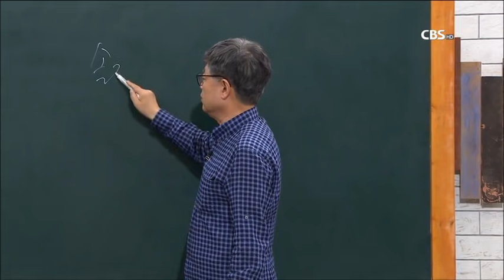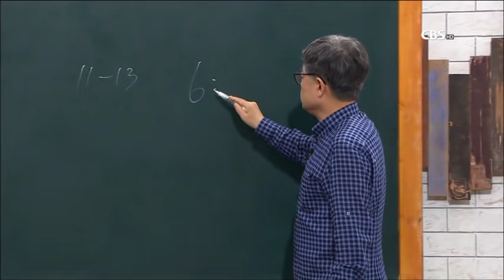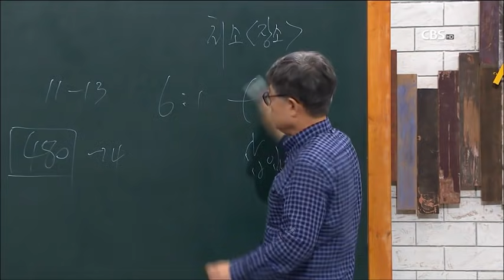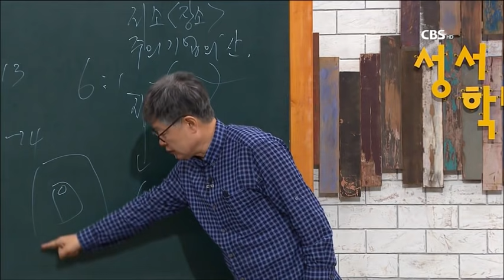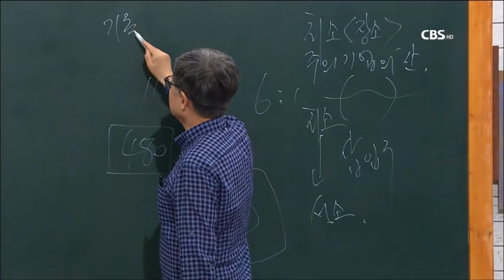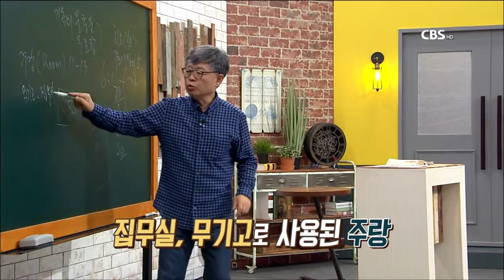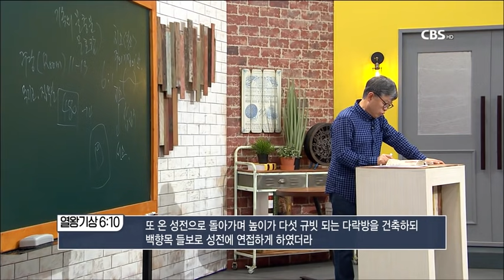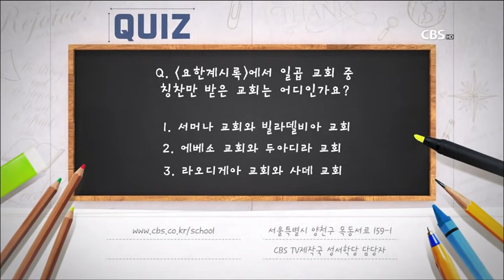열왕기상 8강 송태근 목사 "솔로몬의 성전건축 (2)" 본문 - 열왕기상 6:11-13 / CBS 성서학당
열왕기상 8강
송태근 목사 "솔로몬의 성전건축 (2)"
본문 - 열왕기상 6:11-13 / CBS 성서학당